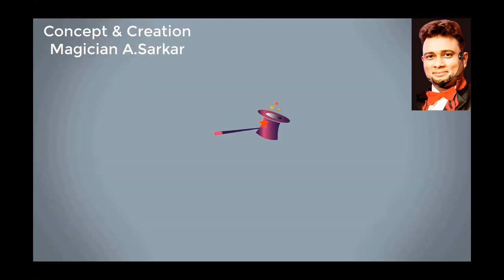LADY MAGICIAN OF INDIA | MAGIC GIRL ANUSKA SARKAR | FLOATING GLASS MAGIC | WATER TO ICE TRICK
MAGIC WORLD
⚫Magic Show
⚫Magic Learning at Magic World
⚫Online Magic Class
⚫Magic Items, Dvd/Cd, Book, dress, prop purchase

Magic Items & Acts Used

Concept & Creation
Magician FOR PURCHASE ANY MAGIC ITEM & LEARN MAGIC BY ONLINE OR DIRECT CLASS
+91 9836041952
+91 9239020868